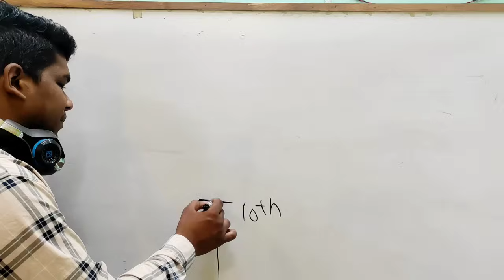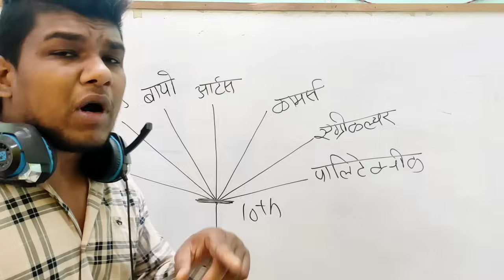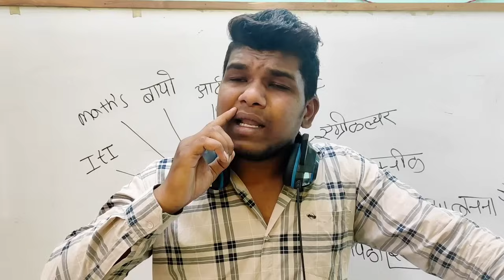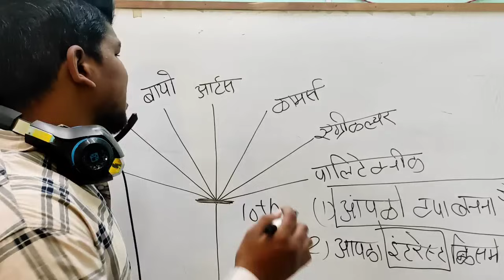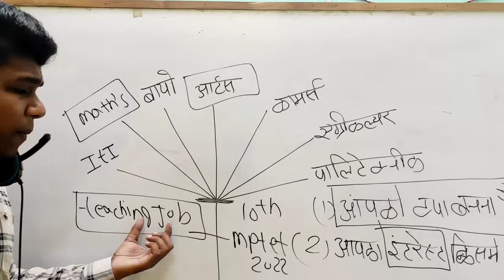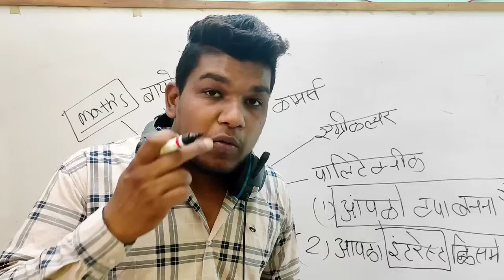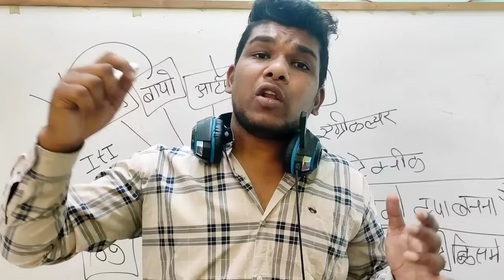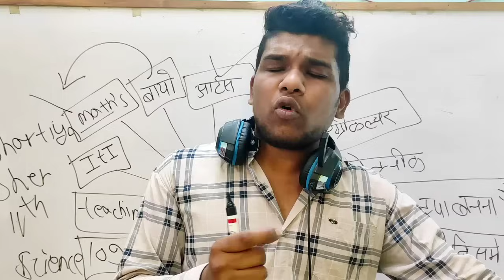Class 11th में कौन सा Subject ले । कक्षा 11 Class 11th after 10th konsa Subject le Art's maths bio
कक्षा 11वीं में कौन सा विषय ले
कक्षा 11 में कौन से सब्जेक्ट लेना चाहिए कक्षा दसवीं के बाद कौन सा विषय ले कक्षा दसवीं के बाद क्या करें कक्षा दसवीं के बाद कौन सा सब्जेक्ट चॉइस करें
class 11th best stream choice
class 11 mein kaun sa subject choice Karen
class 11th mein kaun sa subject Chus Karen
kaksha 11वीं mein kaun se subject le
what subject choice after class 10th career guidance
kaksha dasvin ke bad kaun sa vishay le
after class 10th subject stream
class 11 mein कौन-कौन se vishay hote Hain
class 11th subject choice kaise karen
best subject ine class eleventh class 11th mein kaun sa subject Lena chahie class 11th mein कौन-कौन se subject hote hain kaksha 11वीं mein subject choice kaise karen